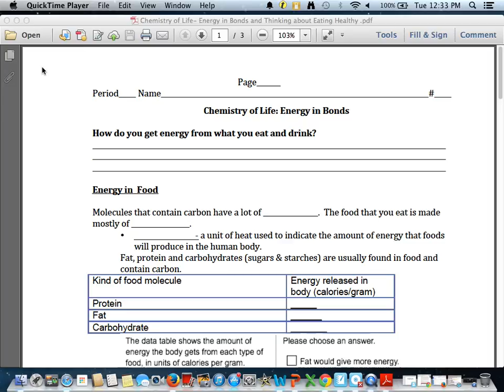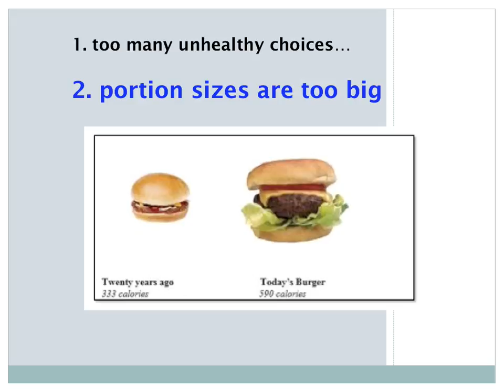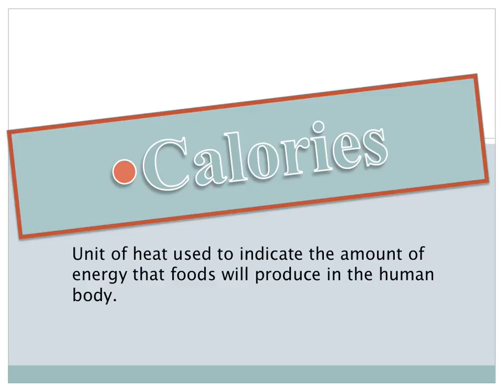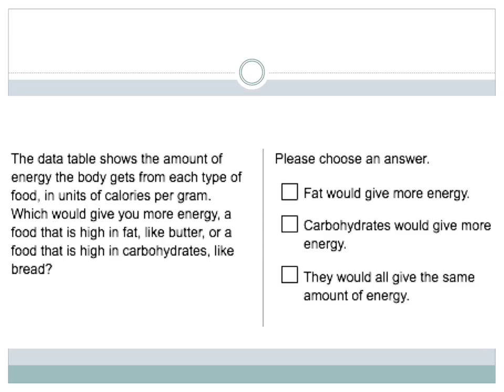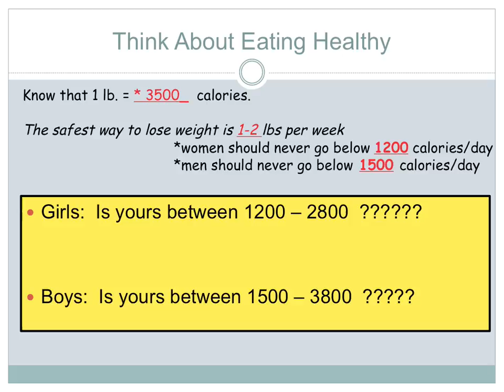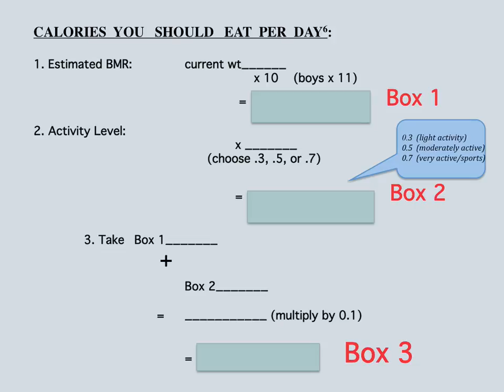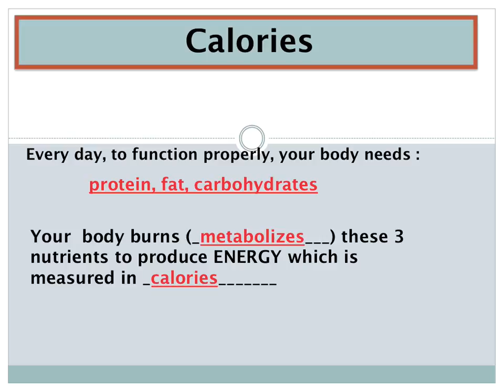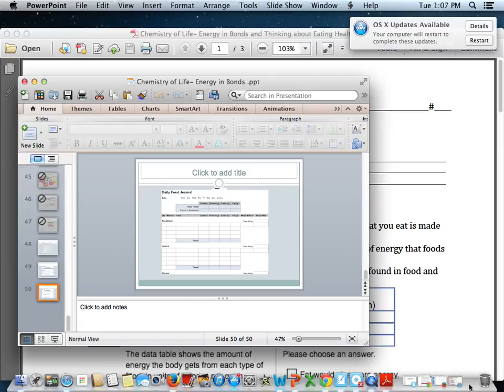Chemistry of Life: Energy in Bonds (Biology Class)